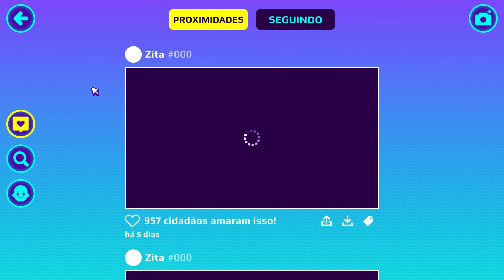😫FLICKER COMEÇOU A DESTRUIÇÃO E SEQUESTROU A VOVÓ - PK XD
Flicker está determinado em destruir PK XD! Tentamos impedi-lo mas ele levou a VOVÓ!

🕹 SIGAM NOSSOS PERFIS NO ROBLOX:

🎮 "KEKE" : Keke_KerenYT

🎮"NATY" : NatKeke

💜NOSSO INSTAGRAM: @brincandocom.akeke